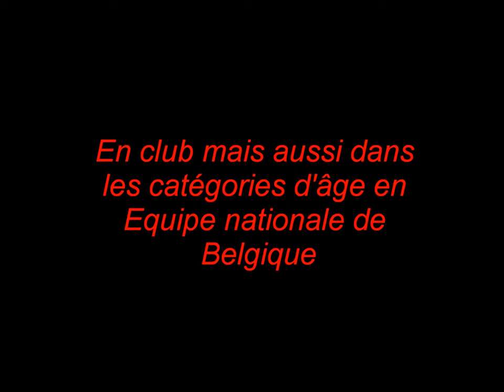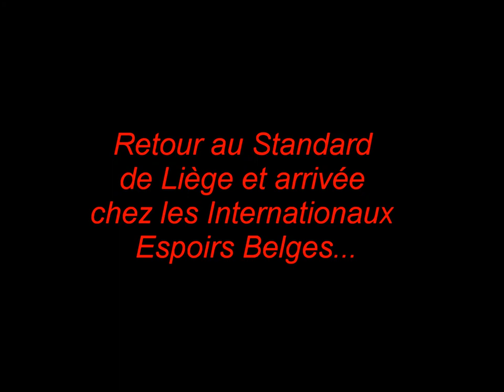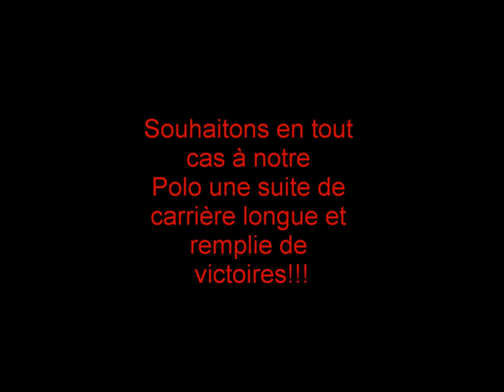Aperçu de la carrière de Paul-José Mpoku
Montage vidéo de la carrière (en cours) du footballeur Paul-José Mpoku, en club et en Equipe nationale de Belgique.